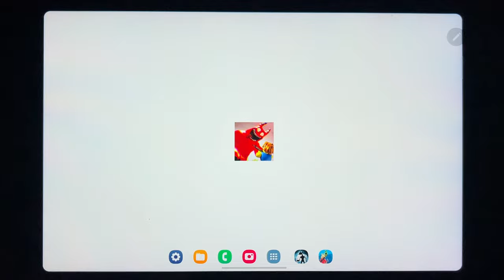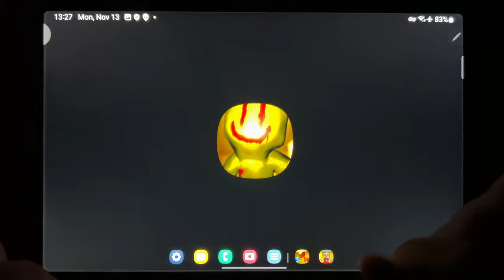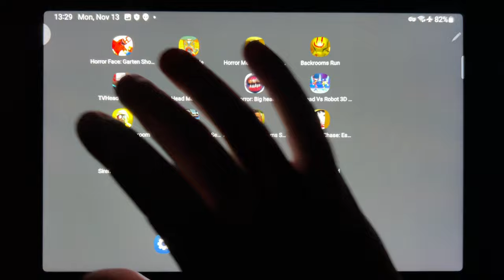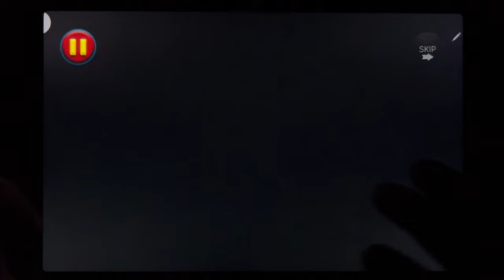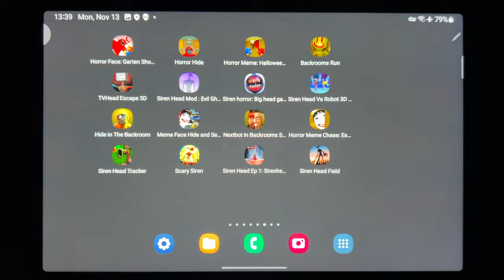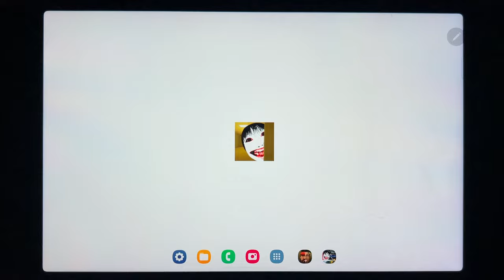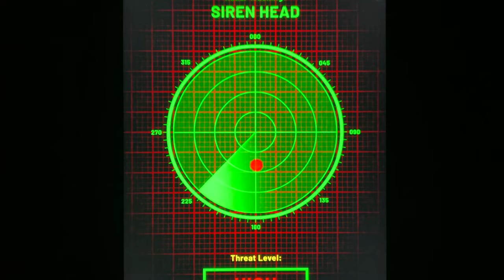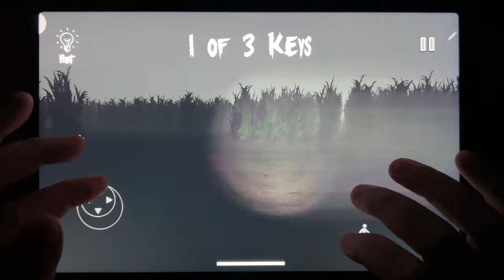Horror Face, Horror Hide, horror Meme, Backrooms Run, TV Head Escape 3D, Siren Head, Siren Head...